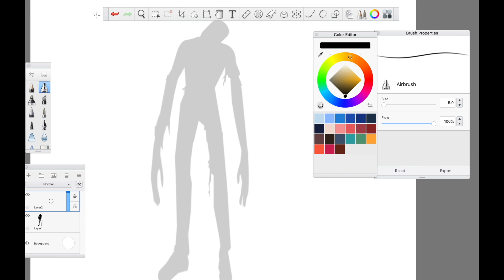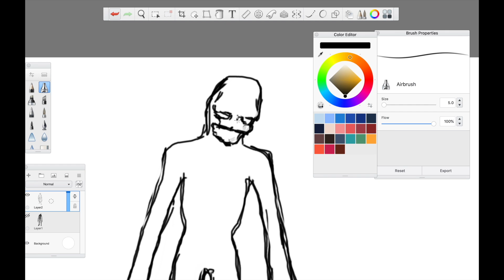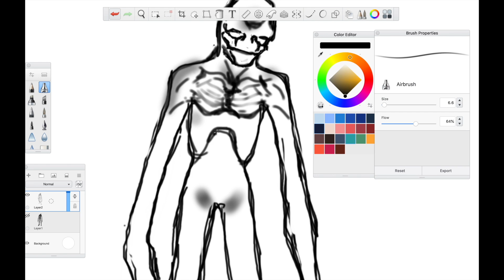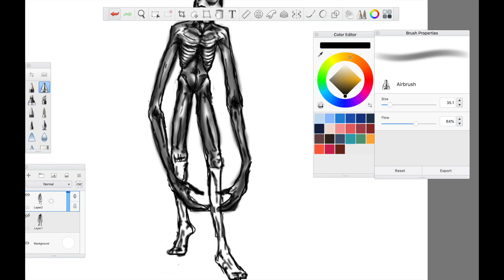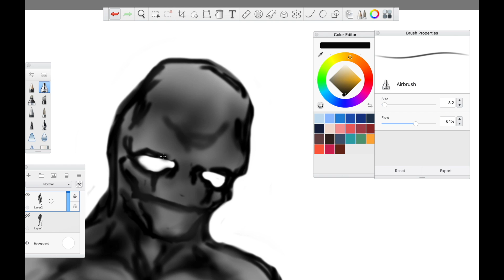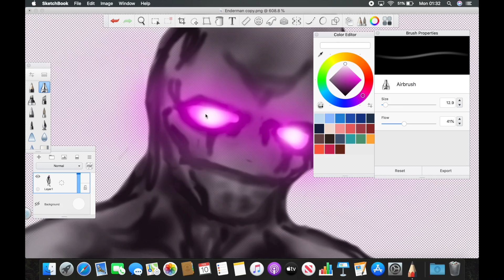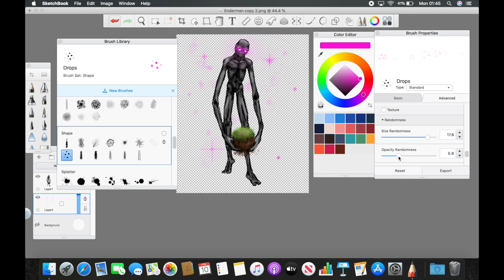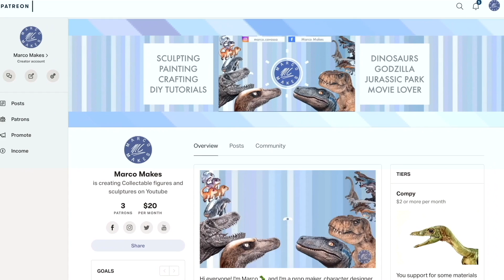Drawing a Realistic ENDERMAN - How To Draw a MINECRAFT MOB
A NEW/DIFFERENT project I wanted to do for fun

Buy my figures here: